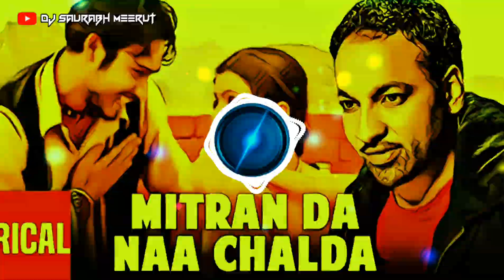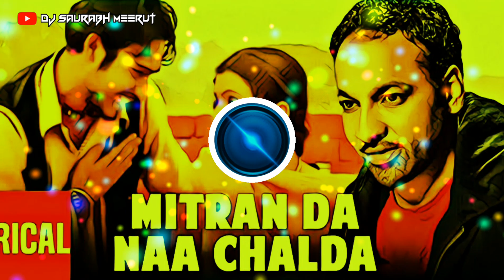Mitra Da Naa Chalda◆(HARJIT+HARMAN)√[Vibration+Dhol+Mix]¶DJ Mohit Tyagi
Mitra Da Naa Chalda
◆(HARJIT+HARMAN)
√[Vibration+Dhol+Mix]¶DJ Mohit Tyagi

◆(HARJIT+HARMAN)
√[Vibration+Dhol+Mix]¶DJ Mohit Tyagi